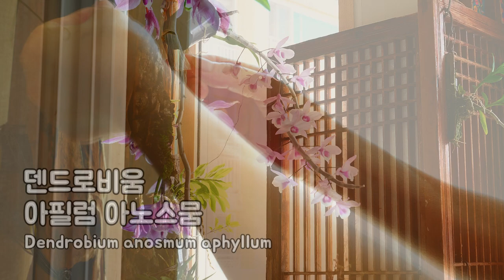6월의 아파트 발코니(베란다) 정원 풍경, 대나무발과 옷걸이봉 활용하여 실내 정원 만들기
원래는 빨래 건조대가 있어야 할 공간에 대나무발을 두어 좀 더 보기 좋은 모습의 정원을 만드는 방법을 보여드릴까합니다.
추가로 소개 되는 화초들은 이 정원에 무척 어울리는 화초들입니다.